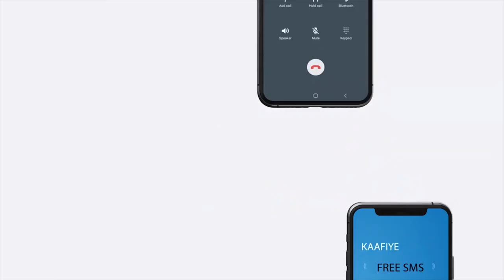Shacabka Jigjiga oo loogu baaqay inay qaataan talaalka xanuunka COVID-19 oo dhawaan laga bilaabi...